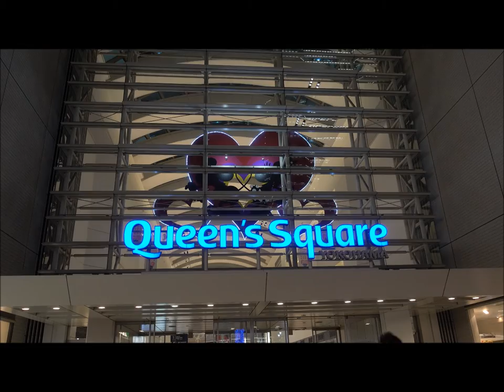【Minato-Mirai December 22】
比較的暖かい晩だった　海に近いので冷え込むと長くは居られない　本番直前のこの晩にいつも来ているけど、やはり人出は半端ない　もちろん、23、24日はごった返す　『TOWERS Milight 2017～ みなとみらい21 オフィス全館ライトアップ 』も『横濱キャンドルカフェ2017』も今夜から　素晴らしい景観には圧倒される